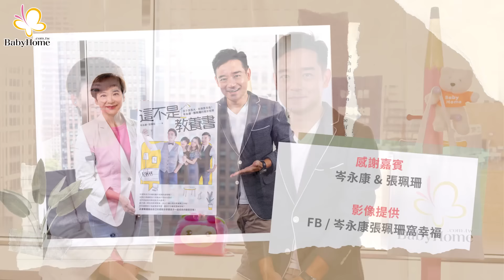【專訪】岑永康、張珮珊：等待、放手，孩子們會好好的，不能放的是另一半的手！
面對空巢期，岑永康最近有點惆悵、覺得心裡空了，「就像你的青春、你的髮量離開以後就再也不會回來！」他與張珮珊育有一對兒女，目前皆於紐西蘭就讀大學，兩人伴著孩子一路成長，認為「兒女長大，家長也要跟著長進」。在充滿歡笑與淚水的家庭生活中，爸爸亂入女兒練舞、擔心兒子截肢爆哭，媽媽提倡教養孩子少囉嗦、把孩子的「鏘」視為淡定，兩人分享偶爾想法、做法轉個彎，更能獲得孩子的尊重與愛。而面對適應空巢期，他們說「等待、放手，孩子們會好好的，不能放的是另一半的手！」

攝影剪輯：胡惠恬
採訪：武美齡
監製：古雅慧